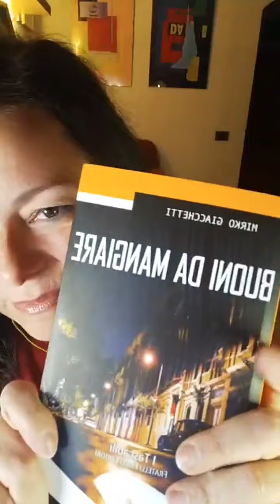Mirko Giacchetti - Buoni Da Mngiare